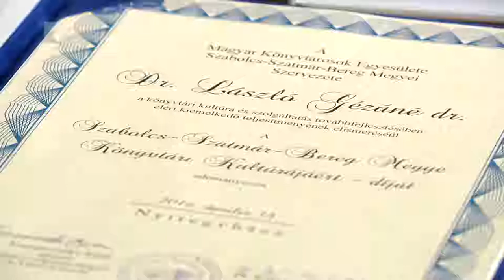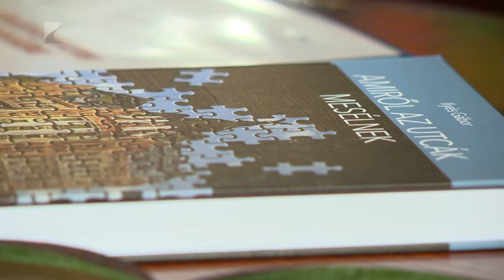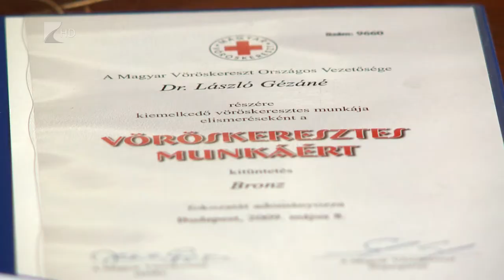Életvitel 2019.01.17. - Kölcsey Tv